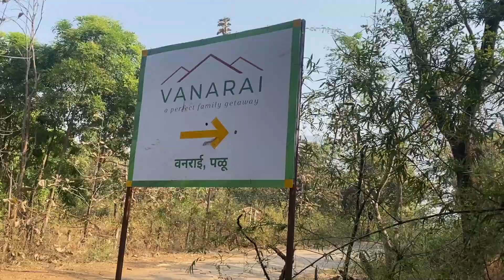Village Stay Near Mumbai @vanaraipalu8044 In Murbad| Eating Popti & Village Food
Hi All, I stayed in a village near Mumbai for a weekend and I had a wonderful experience. I ate Raigad winter speciality dish POPTI and I loved it. Vanarai is  a family and groups recommended place located in Palu village in Murbad district.